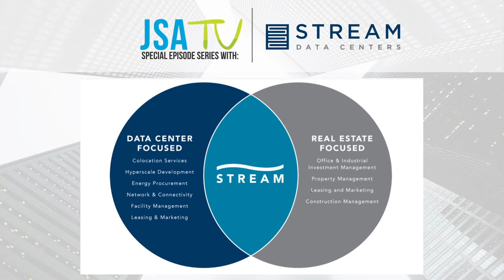Stream Realty Partners: At the Intersection of Data Centers and Investments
Mike Armstrong and Michael Wong joined Stream Realty Partners, the parent company of Stream Data Centers, as managing directors in 2020. The dynamic duo, also known as Strong & Wong, have deep experience in real estate acquisition and new business development across multiple property types.